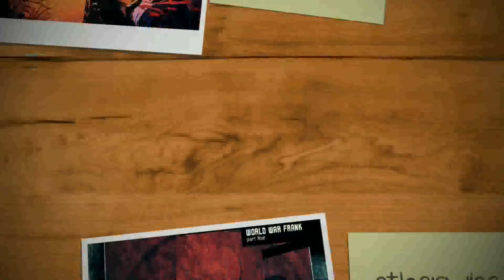HulK #14 l ComicBook Universe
Upi   - kapilantil1997@oksbi

Thanks for opening the description

Horror comics channel-

Now please join the WhatsApp group before it reaches its limit